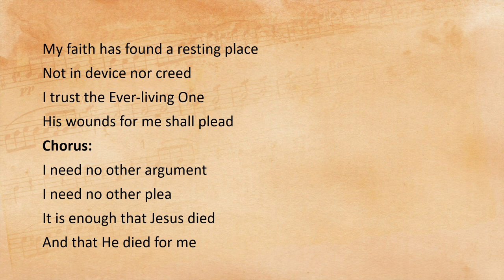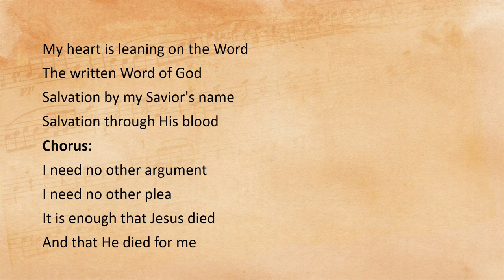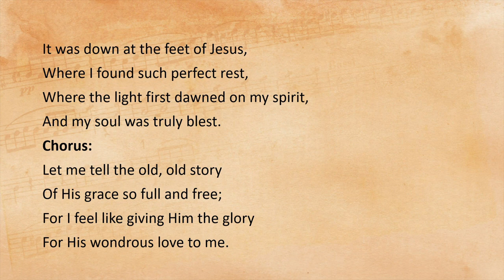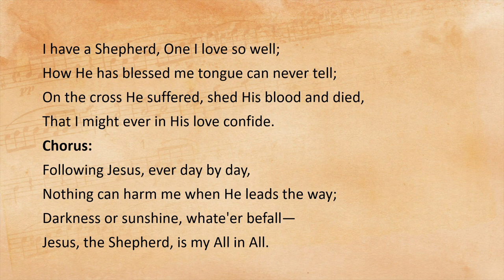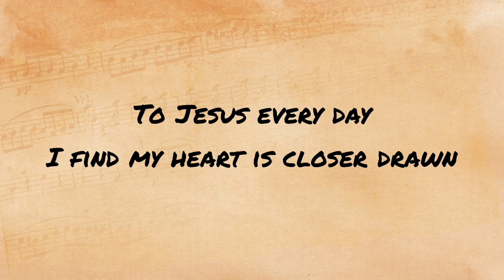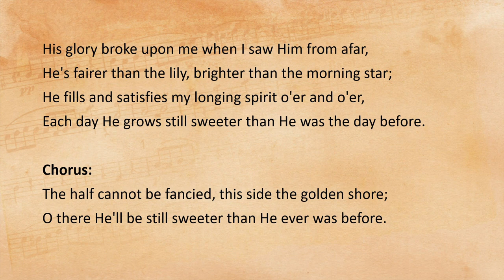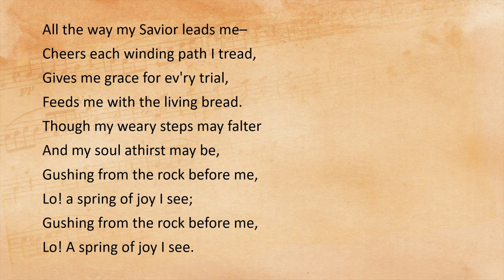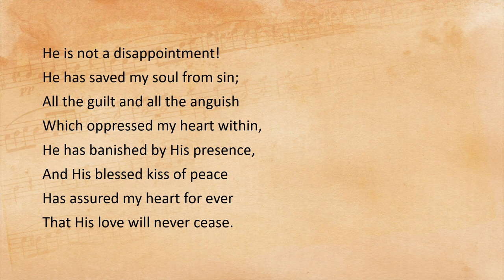Perth Gospel Hall Hymn Singing: 3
Congregational hymn singing from Perth Gospel Hall Bible Study Week.

6 traditional Christian hymns:
00:00 - My Faith has found a Resting Place
02:57 - It was Down at the Feet of Jesus
05:23 - I have a Shepherd
07:54 - To Jesus every day I find my Heart is Closer Drawn
10:24 - All the Way my Saviour Leads me
12:10 - He is not a Disappointment